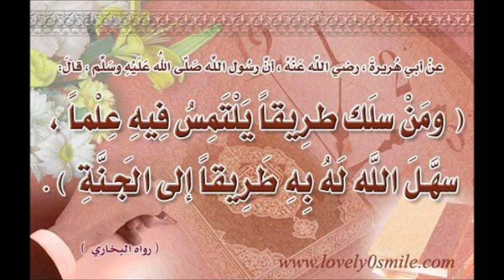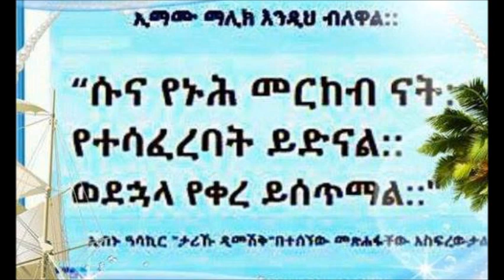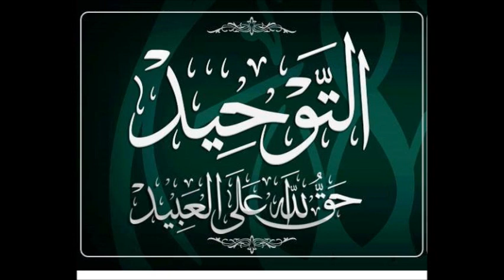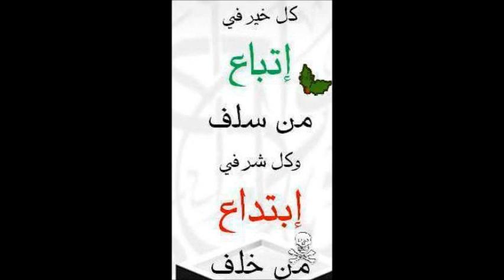JENETNA TSEGAWOCHWA be Ustaz Muhammed hassen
ሼር ማድረግዎን አይዘንጉ፥
ሼር ያደረጋችሁለት ሰው አይቶ በመጠቀሙ ምክንያት አጅሩ ለርስዎም ይደርሳል፡